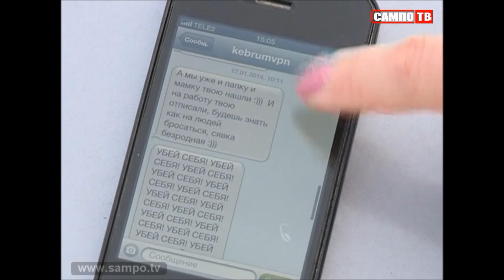Ответ девушки СтопХамам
Девушка матом покрыла стопхамовцев